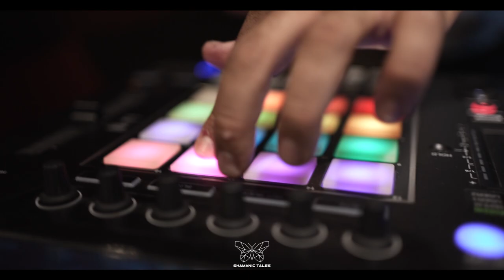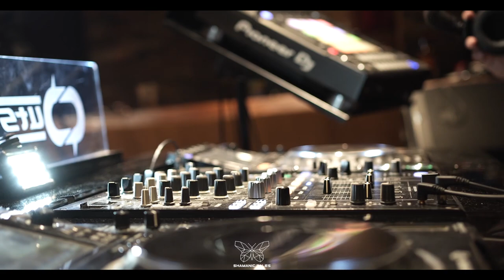Outsiders - Shamanic Sets 003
Outsiders deliver the third in our Shamanic Tales Records new video sets series: Shamanic Sets.
Outsiders are one of the most interesting projects in our culture in recent years. Haim Lev & Guy Malka constantly deliver tracks that are musical, powerful, full of feel and always rock the dancefloor. The set features the string of recent successful releases in Shamanic Tales and few that will follow soon. The duo also started work on their next album for Shamanic Tales.

1. Eskimo - Party Pooper (Outsiders Remix) 0:00
2. Outsiders & Mandala - Forest of Reality 08:58
3. Space Cat & Kido - Kreak II (Outsiders Remix) 14:29
4. Altruism - Closer Reality (Outsiders Remix) 21:07
5. Outsiders vs. Dickster - NN 26:17
6. Killerwatts & Waio - Wake Up (Outsiders & Burn In Noise & Altruism Remix) 31:38
7. Outsiders - Randomalica 36:55
8. Avalon - Rise Up (Outsiders Remix) 40:30
9. Outsiders & Polarity - Cosmic Freaks 50:50
10. Outsiders vs Raja ram (feat. Scapula) - NN 57:10

Also check out:
Rising Dust - Shamanic Sets 002:

Shamanic Tales Records is Astrix's new record label aiming to release Psychedelic Trance and other mind expanding music.